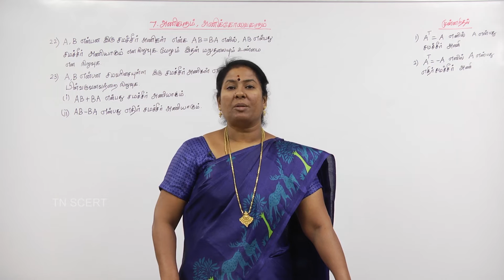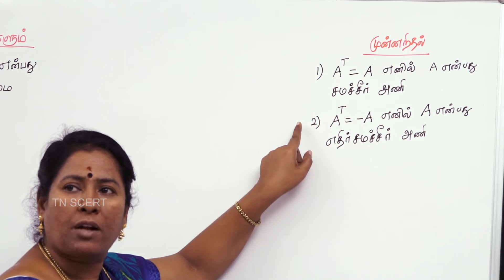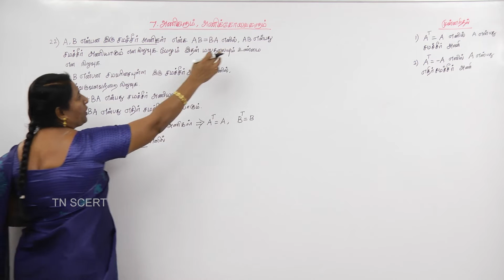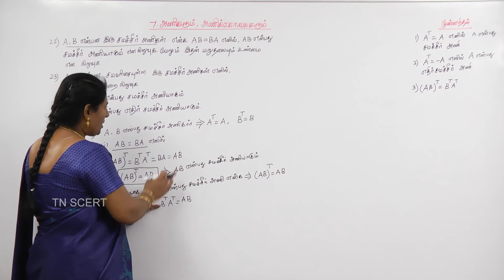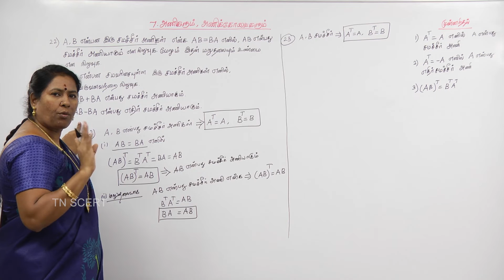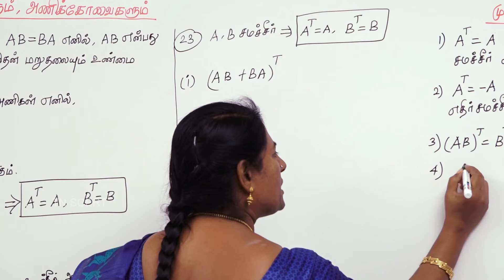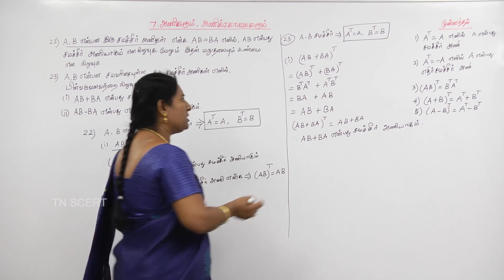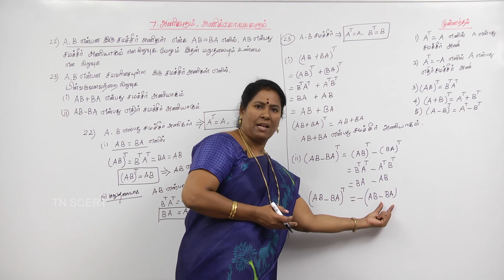Mathematics Video Lesson - VOL-2 CHAPTER 7 EX 7.1 Q22,23